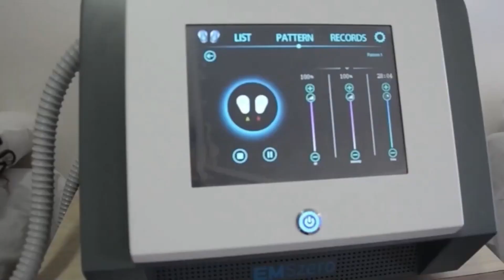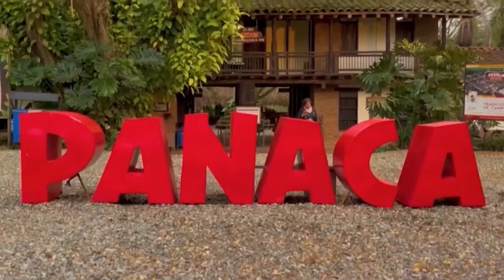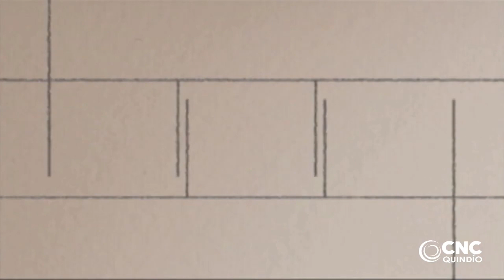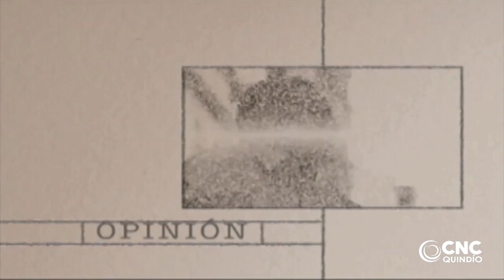La Calle Real Alberto Gómez